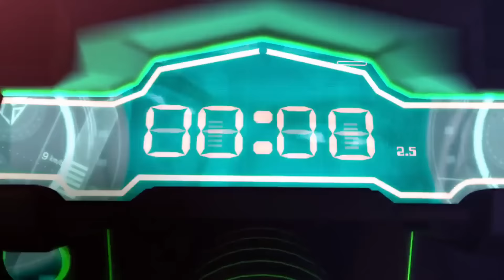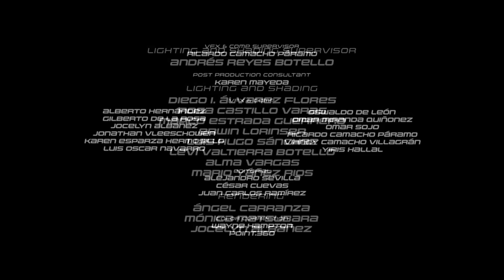Max Steel: Turbo-Warriors (2017) | Full Movie English HD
One of the two movies released in 2017, with the other being Turbo-Charged. And yes lil' Johnny, this is the final movie of the franchise and the last episode.
Alongside with Turbo-Charged, I have found these two on a streaming website and decided to upload them here. And finally, after nearly 4 years (or 5? I am bad wih maths), Turbo-Warriors is available in a decent quality on the internet.
Turbo-Warriors plays safe with its content - the producers followed the Terrorax storyline and there isn't really anything new. It's more of a Turbo-Charged 2.0 but with a slightly better animation. I always found this movie to be bizarre because it's seems like the team behind it has no idea what they want it to be - in a minute, its all fun and games; characters are laughing and making awful one-liners, and on the other, it's something rather dark happening on screen. One of the weirdest scenes of the series (at least in my opinion) comes from this movie when Alex throws Night Howl at the energy field to free Rayne and C.Y.T.R.O. and the latter runs towards Max to hug him while claiming that it was his best day ever ... while Night Howl's dead body is laying next to them. It's so ironic and insane that it borders a parody territory. The movie is goofy and insane and they know it.
Not mentioning how Max is kind of off-character on this movie. It's weird how he and his team are willing to kill people (admitedly, Night Howl, Monstro and Snare are monsters and one of them are a robot, but Terrorax was once a human person and Max kills him without a bit of regret), especially Terrorax. He watches as his arch nemesis burns while screaming in pain and he makes a joke afterwards. It's like Max and his team are becoming dangerous psychopaths and they simply don't care about it. They just care about the extreme sports. And the waves. And selling toys.
A little side note, the animation has improved quite a bit and some of the shots look gorgeous. There is still some glaring issues but they stepped their game with this one. The scenes where Max is on the top of the Pantheon with the Turbo Mobile have a really interesting case of lighting - the contrast of the red coloring and the black and neon green of Max's vehicle and the red particles floating in the air are really beautiful and interesting to look at.
And sadly, afterwards the series came to an end after Turbo-Warriors. I would have loved to see where they were heading with the Nexus storyline, but it seems like the toys didn't sold as much as they wanted to and now the franchise is on a weird limbo.